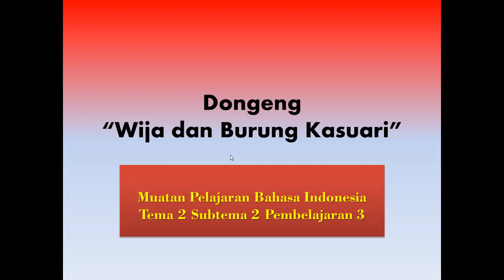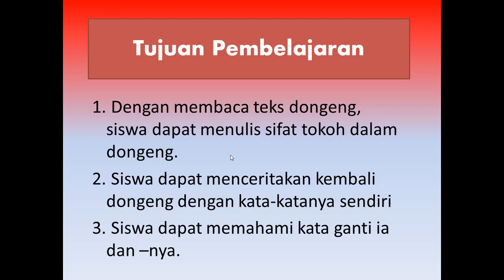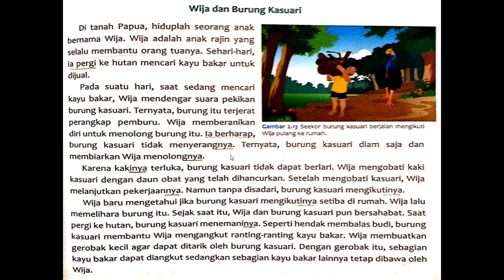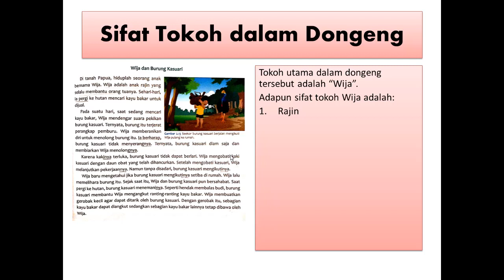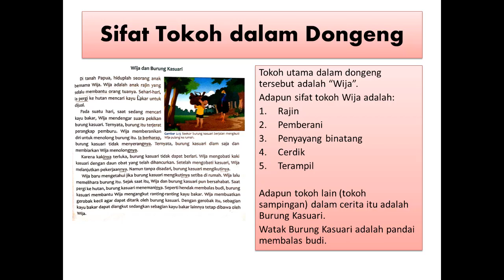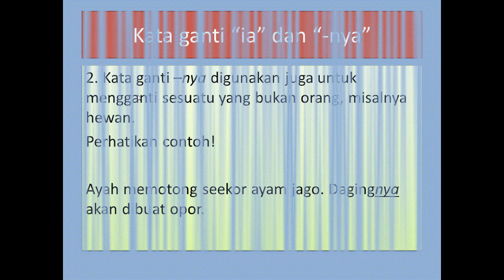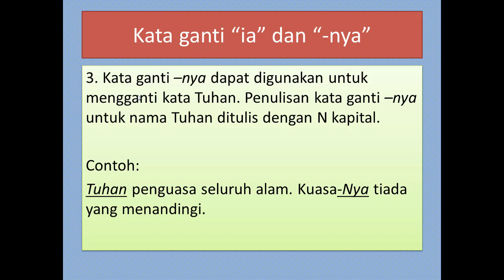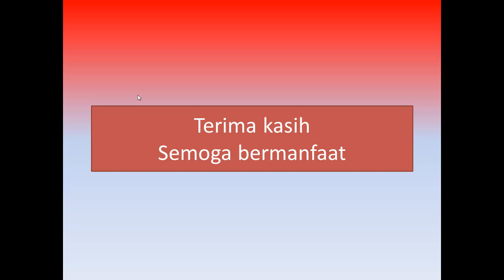Kelas 3 Tema 2 Subtema 2 - Membaca Teks Dongeng dan Menentukan Watak Tokoh dalam Dongeng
Video pembelajaran online kelas 3 kurikukulum 2013
Membaca Teks Dongeng dan Menentukan Watak Tokoh dalam Dongeng
Tema 2: Menyayangi Tumbuhan dan Hewan
Subtema 2: Manfaat Hewan Bagi Kehidupan Manusia
Muatan Pelajaran: Bahasa Indonesia
Kurikulum 2013 revisi 2018